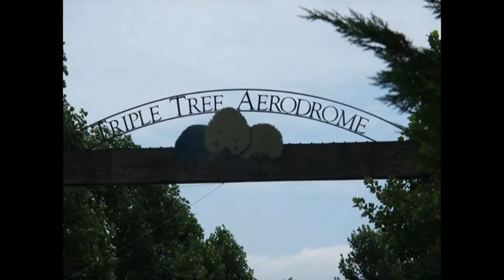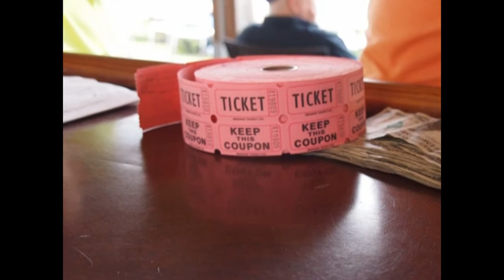South Carolina Breakfast Club - Triple Tree - July 21, 2013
The South Carolina Breakfast Club was in action at Triple Tree Aerodrome on July 21, 2013.

The following was posted on Facebook that afternoon:
"The SCBC in action at Triple Tree. With 300 over at 6am and not looking much better for later, we decided to drive. This did not, however, stop close to 20 folks flying in between breaks in the weather. Gerald was fogged in at Twin Lakes (quoted as saying he "can almost see the tops of the trees"), so Stoney acted in his place. Many thanks to all the folks at Triple Tree, as well as the cooks and the CAP, for their always-stellar hospitality and professional ATC. One of these days we may actually FLY in. "

Music is by Electronic Senses and includes